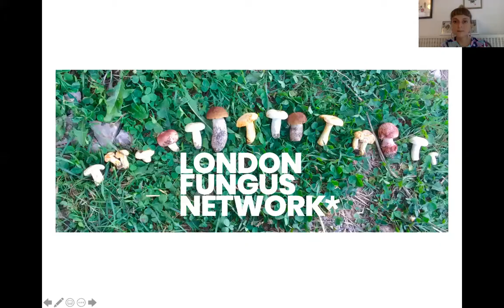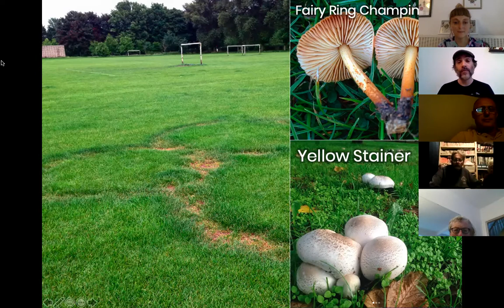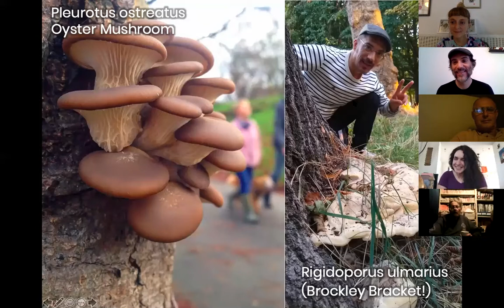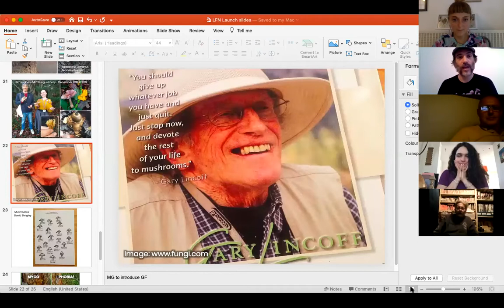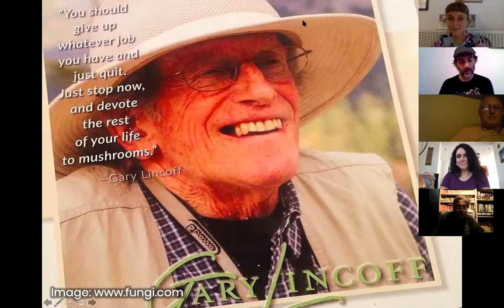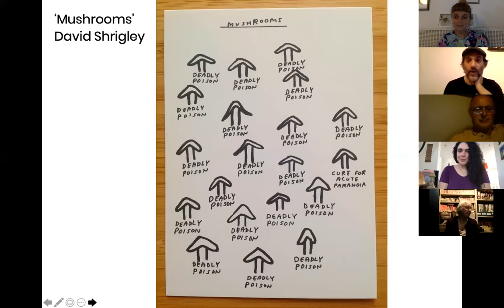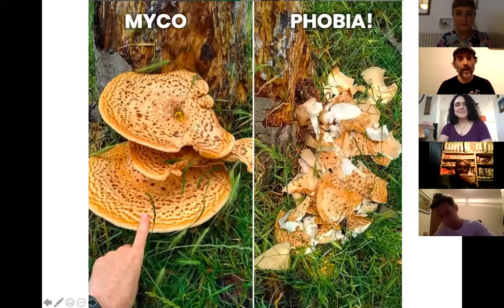London Fungus Network - the launch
Wednesday 19th August 2020 saw the launch of the London Fungus Network, a new initiative to connect mycologically-curious Londoners with the urban Fungal Kingdom.

Mushrooms are mysterious. They capture our imagination like no other organisms. Perceived as live-giving, mind-blowing and deadly, they simultaneously inspire fear, wonder and confusion. Against the odds, fungi thrive in big cities like London too. So we launched the London Fungus Network to encourage Londoners to get to know our fungal neighbours.

The launch event featured a conversation with Giuliana Furci, founder of Fungi Foundation, about why mushrooms inspire her and her journey from growing up in north London, to becoming a pioneer of fungal research and conservation in Chile.

For more details of the London Fungus Network visit @londonfungusnetwork on facebook/instagram.